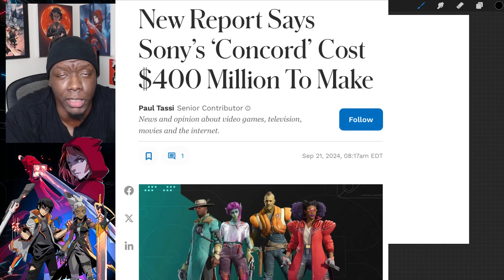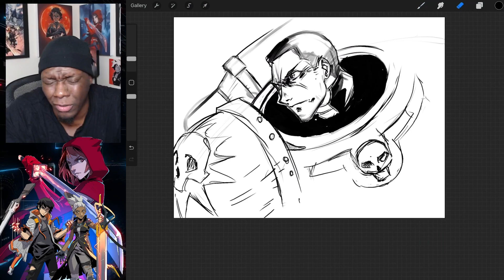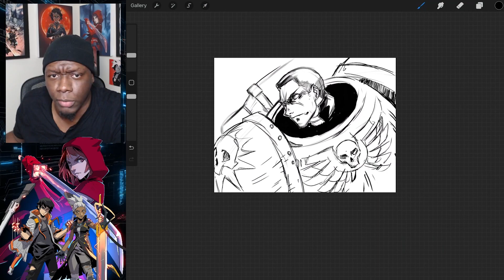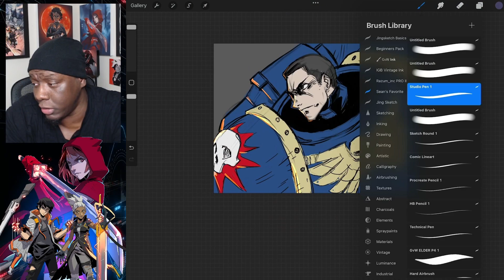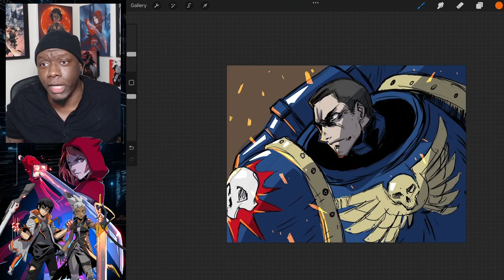Concord causes Firewalk Studios to be completely SHUT DOWN . It’s over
Firewalk studios, the developers of Concord has just been officially shutdown by Sony. The game has truly seen its last days. Gamers have spoken. They demand quality. Join me as discuss the issue with a Space Marine 2 art Timelapse as the backdrop.
Our art